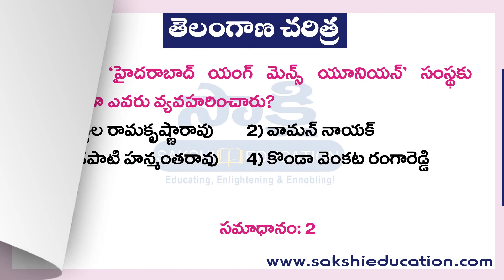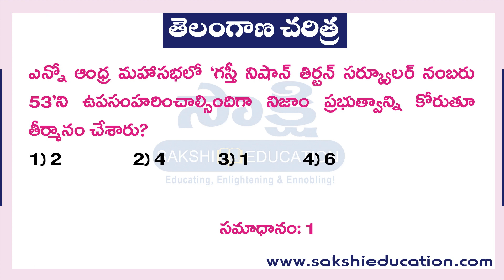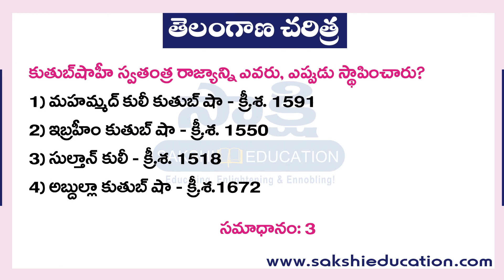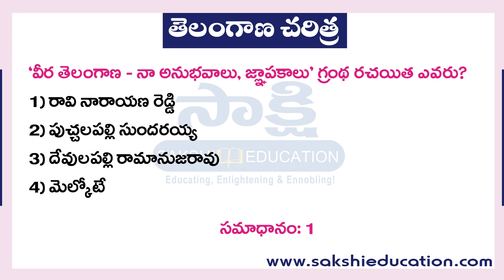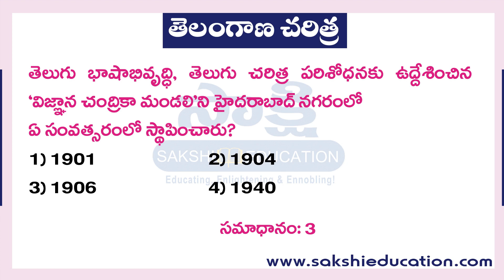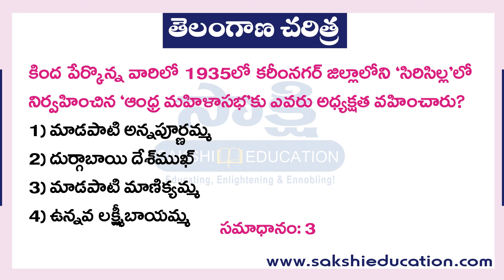టీఎస్‌పీఎస్సీ ప‌రీక్ష‌ల‌కు ఉప‌యోగ‌ప‌డే తెలంగాణ చ‌రిత్ర బిట్స్I TS History Bit BankIBits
☛ తెలంగాణ చ‌రిత్ర మ‌ఖ్య‌మైన బిట్స్
☛  అన్ని పోటీప‌రీక్ష‌ల‌కు ఉప‌యోగ‌ప‌డే బిట్‌బ్యాంక్‌